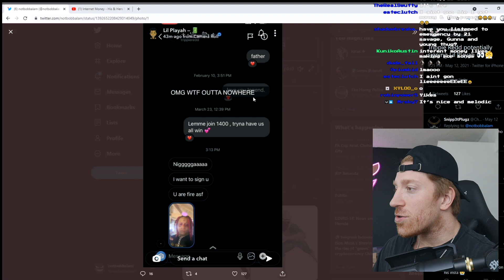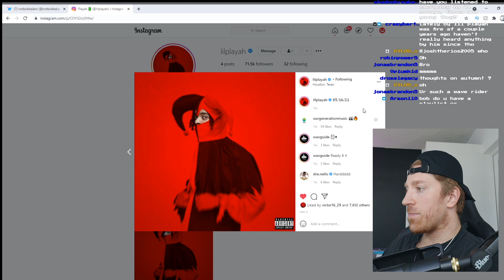Trippie Redd SIGNING Lil Playah?? 😈